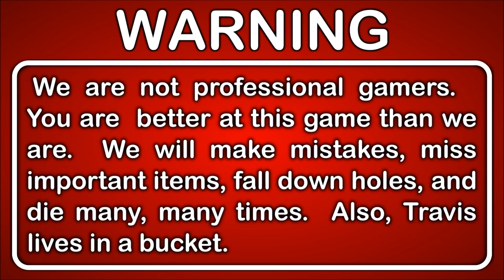Let's Play The First Tree Gameplay Walkthrough Blind Part 5 - Alternate Reality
We found out some pretty cool realms exist in this dream! And we make some new friends after all.

This is Part 5 of our Let's Play The First Tree playthrough.

DESCRIPTION
From the creator of Home is Where One Starts… comes The First Tree, a third-person exploration game centered around two parallel stories: a fox trying to find her missing family, and a young couple dealing with a tragedy in theirs. Players take control of the fox on a poignant and beautiful journey that crescendos at the source of life, and perhaps results in the understanding of death. Along the way, players can uncover artifacts and stories from the young couple’s life as they too become intertwined in the fox’s journey towards The First Tree.

A beautiful, 3rd-person exploration game centered around two parallel stories: a fox trying to find her missing family, and a son reconnecting with his estranged father in Alaska. Uncover artifacts from the son's life as he becomes intertwined in the fox’s journey towards The First Tree.

GAMEPLAY FEATURES

The First Tree features a vibrant world to explore and an emotional, intimate story by a one-man development team with an ending you won't soon forget.
The game also features a gorgeous soundtrack by acclaimed artists like Message to Bears, Lowercase Noises, and Josh Kramer.
Fans of Journey, Firewatch, and Shelter should appreciate The First Tree.  Presented in a similar style, The First Tree is a short game (about an hour and a half) with a strong focus on story with some light puzzle solving and platforming.

GAME INFO
Name: The First Tree
Developer: David Wehle
Publisher: David Wehle
Genre: Adventure, Indie
Platforms: Microsoft Windows
Release Date: Sep 14, 2017

VIDEO INFO
Knight and Day
Let's Play
The First Tree
Gameplay Walkthrough
Blind Playthrough